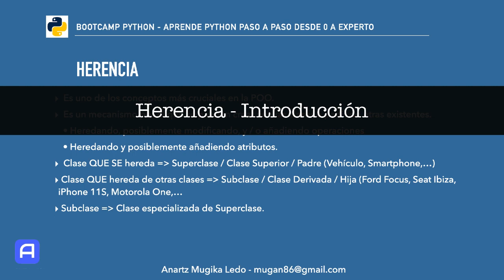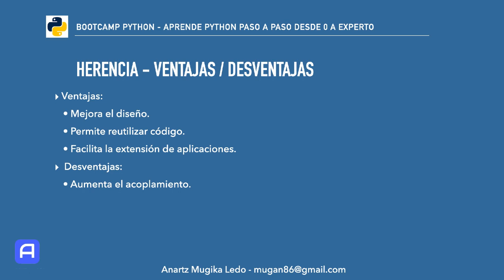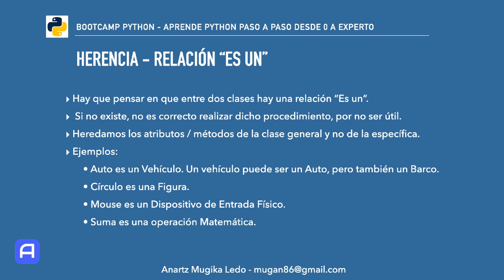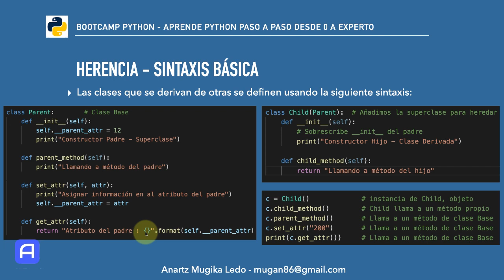Bootcamp Python 3 - Programación Orienta a Objetos - Introducción a la Herencia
Empezamos a trabajar con la Programación Orientada a Objetos con la introducción a la herencia